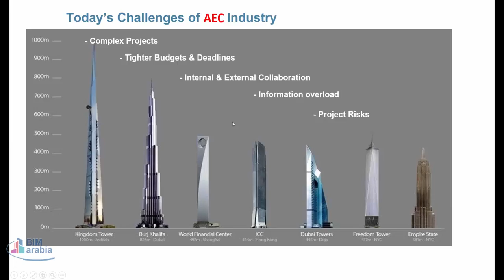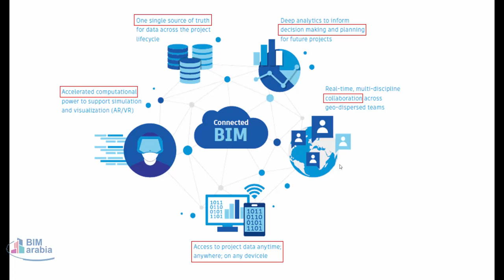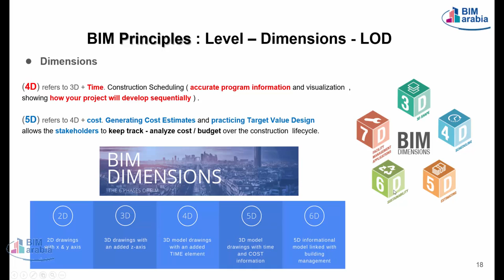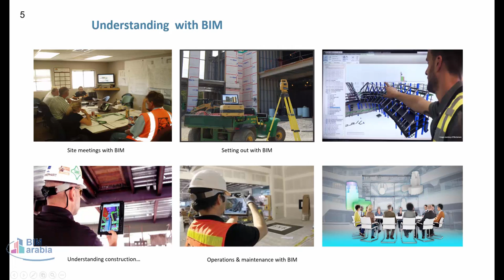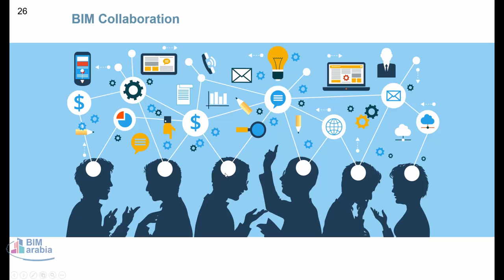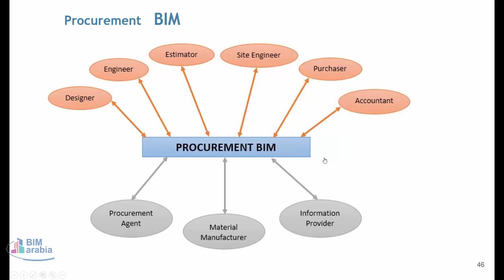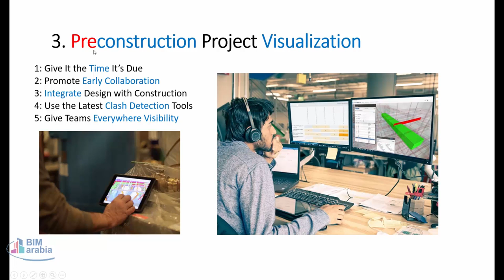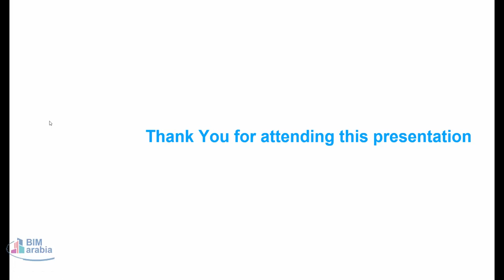11 BIM and project constraints